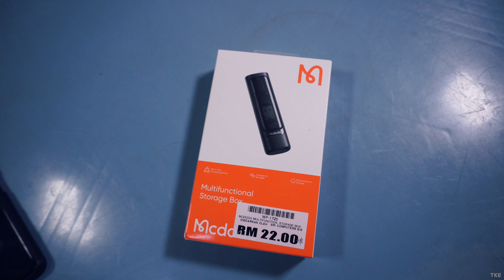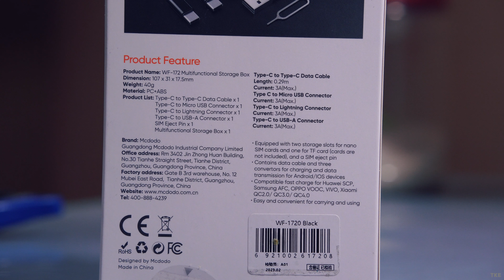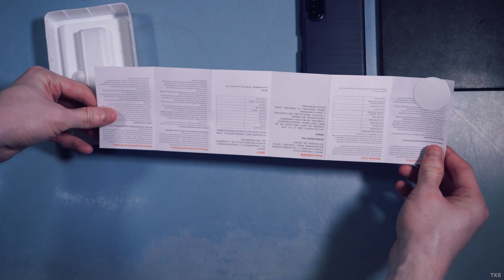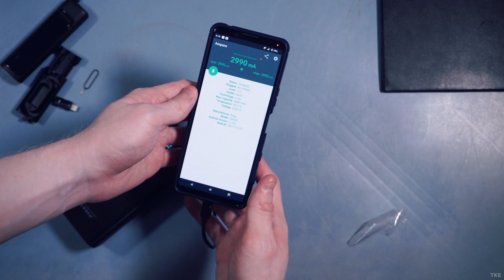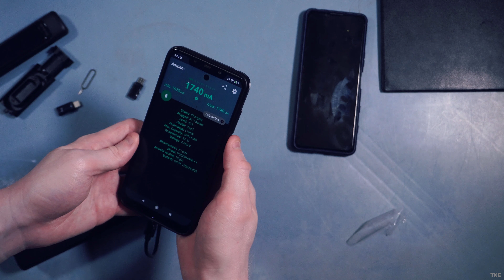Aksesori Pengecas Yang Boleh Membantu Jika Terlupa - Mcdodo Multifunctional Storage Box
Jika anda adalah seorang yang banyak menggunakan peranti digital di luar seperti telefon pintar, kamera dan komputer sudah tentu banyak aksesori yang perlu dibawa bersama peranti tersebut ketika melalukan kerja. Bagaimana jika suatu hari anda terlupa membawa aksesori tersebut seperti kabel pengecas? Sudah tentu banyak urusan yang tak dapat dilakukan ketika bateri peranti anda habis. Dengan adanya aksesori semua dalam satu kotak ni, ia boleh menyelamatkan keadaan dan boleh dijadikan aksesori sandaran.
Maklumat lanjut dalam video.